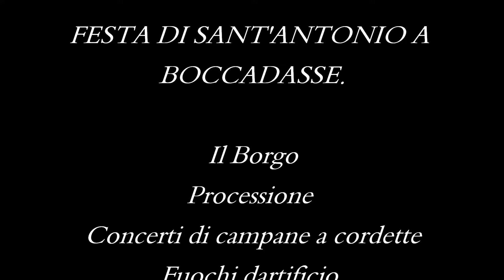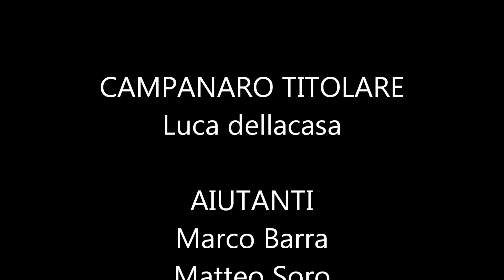PARROCCHIA DI BOCCADASSE ( i suoni della festa - le campane a cordette)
Festa Patronale di Sant'Antonio (Genova)
il Borgo di Boccadasse
le campane a cordette
i fuochi